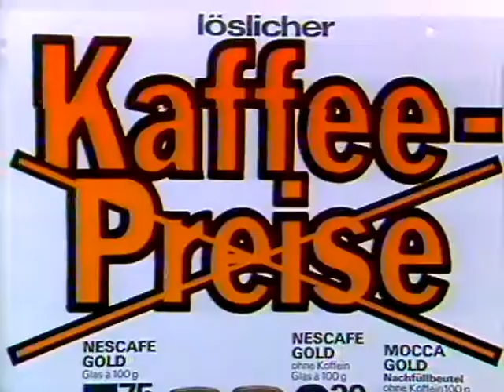Coop Mittwochstudio, Folge 9 vom 09. November 1977